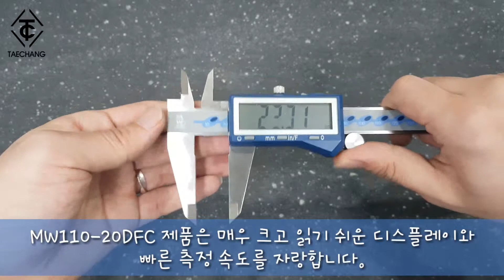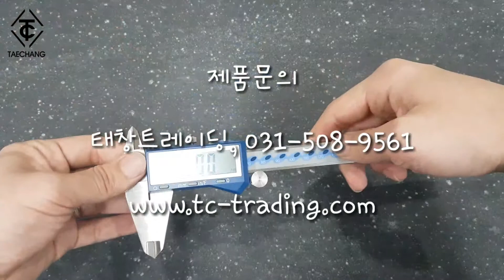디지털 버니어 캘리퍼스 MW110-20DFC 구성 및 소개 (Moore&Wright, 태창트레이딩)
영국 Moore&Wright사의 디지털 버니어 캘리퍼스 MW110-20DFC   소개 영상입니다.

측정범위 : 0-200mm
분해능 : 0.01mm
mm, inch, metric 표기 및 변환가능

[Moore&Wright 한국 공식 대리점 태창트레이딩]